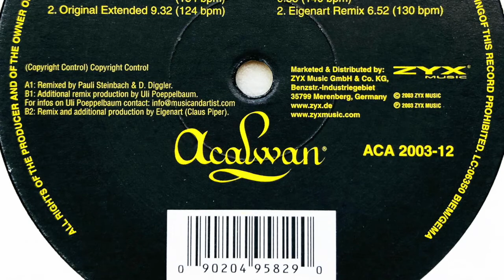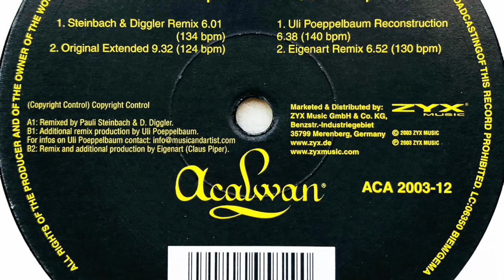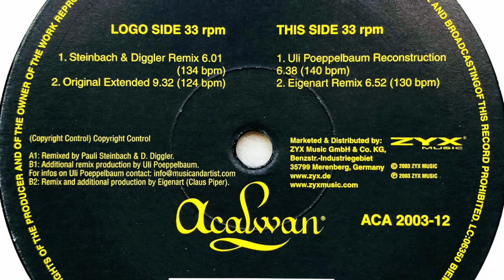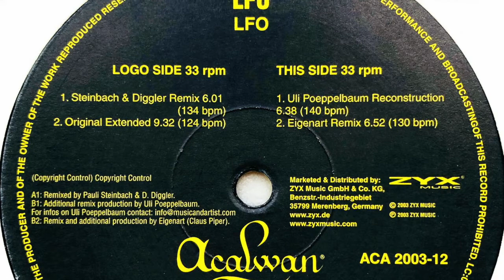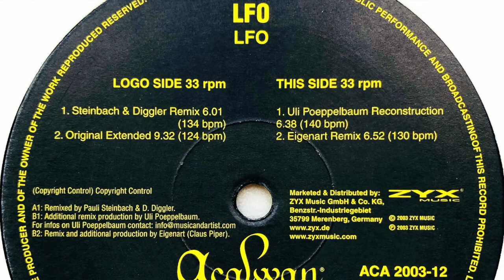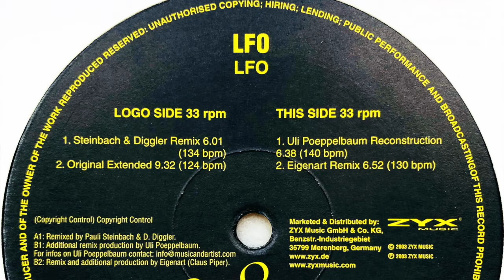LFO • LFO (Eigenart Remix) (2003)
Members: Mark Bell (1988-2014), Gez Varley (1988-96) & Martin Williams (1988-90)
Profile: LFO was formed in 1988 in Leeds, West Yorkshire, United Kingdom and was active until 2014.
Gez & Mark originally met whilst part of rival breakdancing crews in the Merrion shopping centre in Leeds in 1984. They then met again whilst at college studying photography and graphic design in 1988 and formed LFO.
LFO (Low Frequency Oscillation), named after the Low Frequency Oscillator component of synthesizers, were pioneers of the "Bleep Techno" sound in the UK at the end of the Eighties and are best known for the early self-titled techno anthem "LFO".
Their last release as a duo was the album "Advance" in 1996. In 2003 Mark Bell resumed use of the name as a solo pseudonym.
Mark Bell died in October 2014 from complications after an operation.

Label: Acalwan
Cat. #: ACA 2003-12
Format: Vinyl, 12", 33 ⅓ RPM
Release date: 2003
Country: Germany